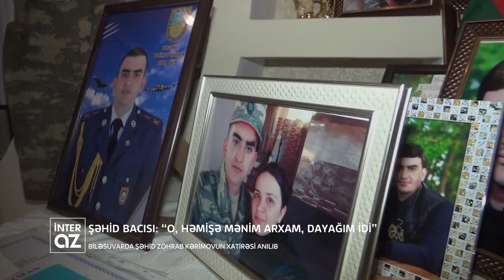Şəhid Zöhrab Kərimov'un həyatı haqqında verliş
Sehid Kerimov Zohrab Azad oglunun heyati haqqinda verlis

Şəhid Kərimov Zöhrab Azad oğlu Biləsuvar rayonunda anadan olub

Sehid Kerimov Zohrab Azad oglu Bilesuvar rayonunda anadan olub